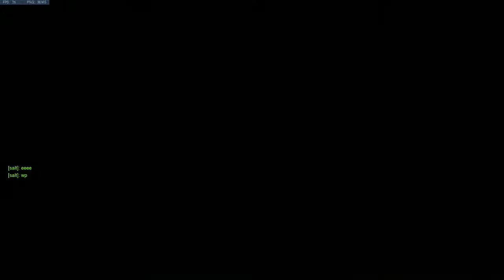Overwatch Gameplay German Ausgegliche Stärke